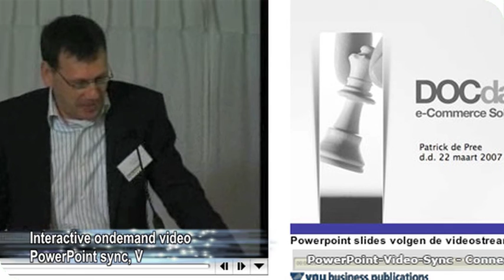Connecting Media Showcase INTERACTION 2008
Our new showcase 2008, the movie concerns a part of our interaction-design, dvd authoring, viral & interactive video, 3 d & motion graphics portfolio